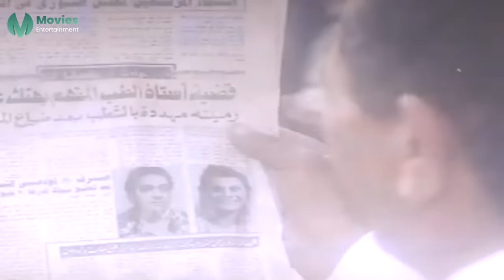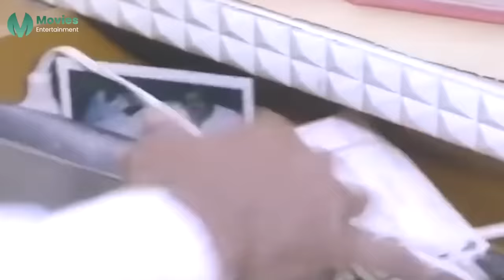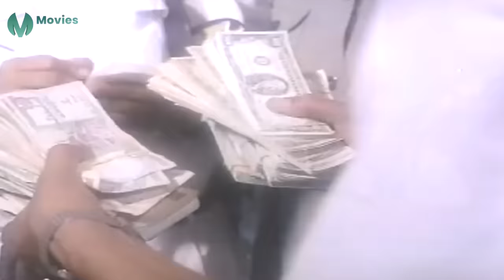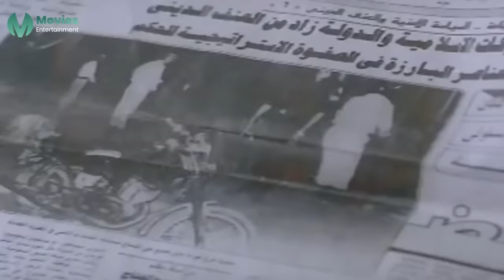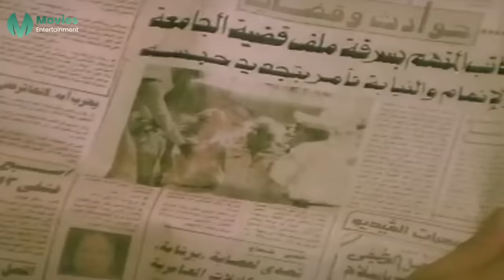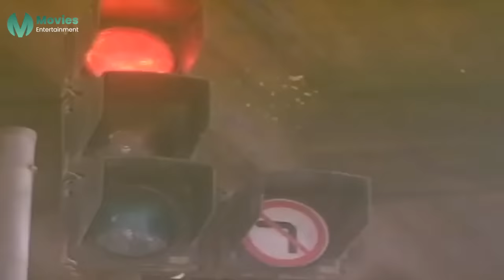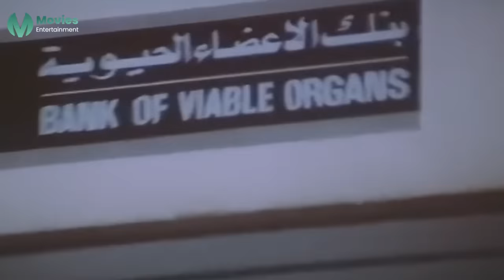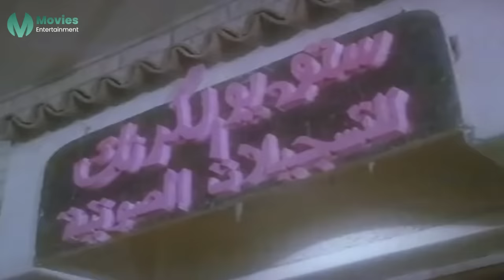حصريا و لأول مره فيلم " دماء على الأسفلت" بطولة نور الشريف و حسن حسني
يشغل ثناء مركزًا مرموقًا في منظمة دولية في الخارج، والده أبو الحسن باشكاتب في وزارة العدل له ثلاثة أبناء: الدكتور ثناء، وعلاء، وولاء التي تعمل في أحد الفنادق. يصدم الأبناء ذات يوم باتهام أبيهم بسرقة ملف إحدى القضايا الهامة. فيعود الدكتور ثناء كي يقف إلى جوار أبيه البريء. لكن يبدو أن الانحلال قد أصاب الأسرة. فولاء تحولت إلى فتاة هوى تتعاطى هي وعلاء الهيروين. يحاول ثناء أن يتعرف على الأسباب التي دفعت الأسرة إلى ذلك وتساعده ابنة عمه الباحثة سهام التي كانت تربطه بها علاقة حب. ينتهي الفيلم بموت ولاء بحادث سيارة حيث تدهسها بعد أن تترك سيارة التكسي التي تركبها مع أخيها هاربة بعد أن تم اكتشاف عملها الحقيقي إثر تعرضها للسادية على يد أحد الزبائن الذي يضربها بشدة مما ينبه الجيران.